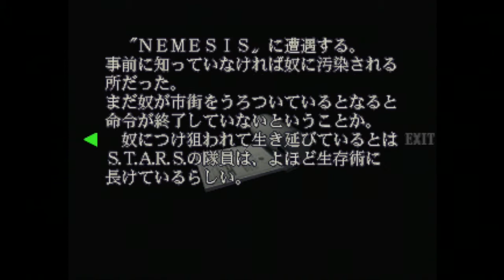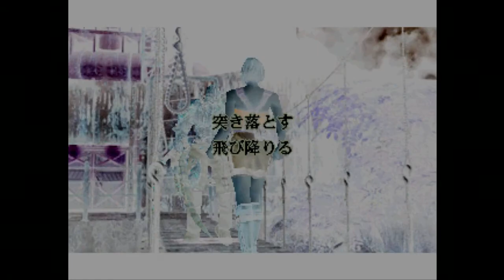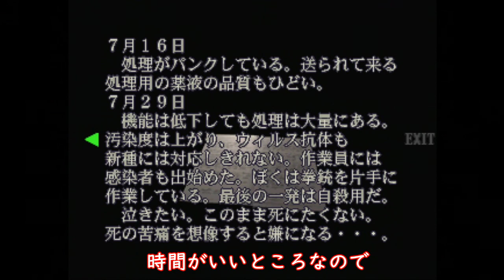#15【レトロ】BIOHAZARD 3 LAST ESCAPE〖PlayStation〗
待って…死んじゃ…う…？

BIOHAZARD RE:3が発売された今だからこそ、原作を楽しみたい！
　どこが同じでどこが変わったのか比べながら、のんびりプレイしていきます♪"
　（その余裕があるか？笑）

　BIOHAZARD 3 LAST ESCAPE 〖初プレイ〗です( *´艸｀)
　（小さな頃ですが、見たことはあります）

　おバカなことをしたり行先わからずふらふらしたり不慣れさ爆発しておりますが、そんな様子も優しく見守っていただけると嬉しく思います(´艸｀*)

　こちらの動画について、『Marie poroporun +PLUS』にて声あり動画（＋ひとりごと）を同時公開しています。
　よろしければ、下のリンクから遊びにいらしてくださいね。

【ただつぶやく様】（Twitter）